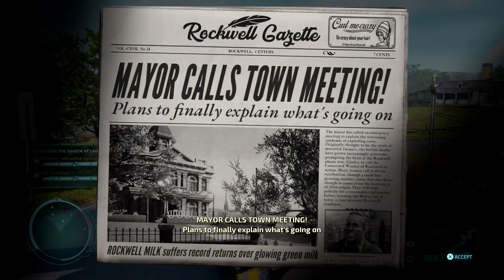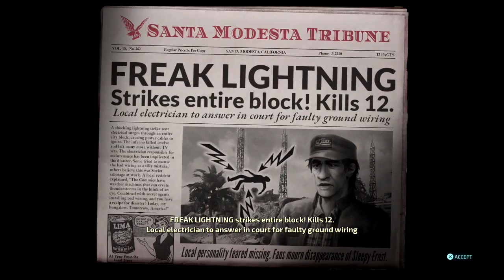I Possessed The Mayor And THIS Happened (Destroy All Humans Remake 2020) (Ep 2)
I Possessed The Mayor And THIS Happened. You want to know what happened? Watch the video. Continue to watch Peewee play as Crypto and Destroy All Humans! Destroy All Humans Remake in 2020 is a good game that you humans must play about an alien invasion (foreshadowing your future) . You want me, Peewee the alien, to spare you? Watch this alien steal someone's body and wreak havoc with this secret that I'll reveal in the video. Destroy All Humans in 2020.